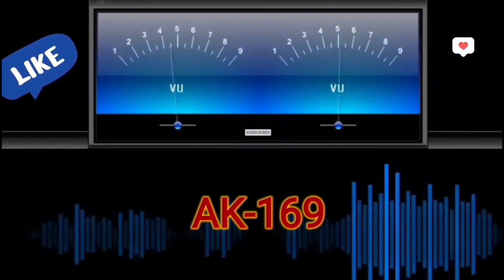Yaar Pe Hai Dil Mera Kurbaan-Sad🎼1120(Movie :- Patthar Ke Phool-1991)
🎼Yaar Pe Hai Dil Mera Kurbaan-Sad
Singer :- S.P.Balasubramaniam
Movie :-  Patthar Ke Phool(1991)
Vinyl Pressed On TIPS Records

1) TIPS Industries Limited

💓Love Songs
💖Romantic Songs
 🎼Vinyl Ripped Songs
💃 Mood Maker Songs
🎼Digitally Remastered
🎵Compact Disc Ripped Song